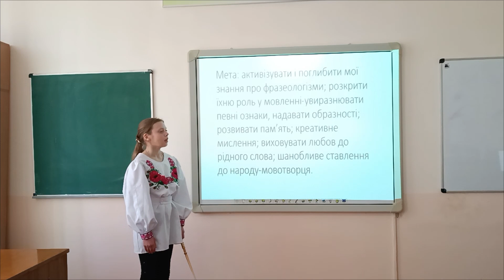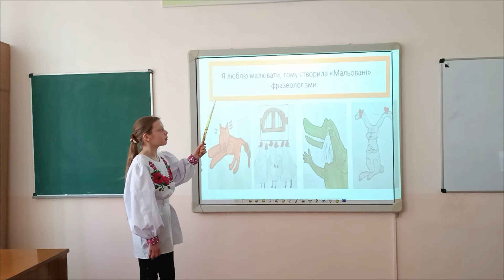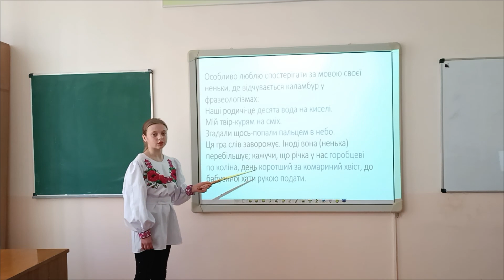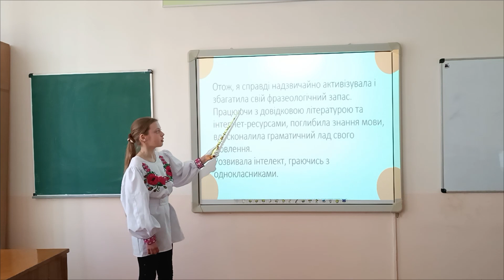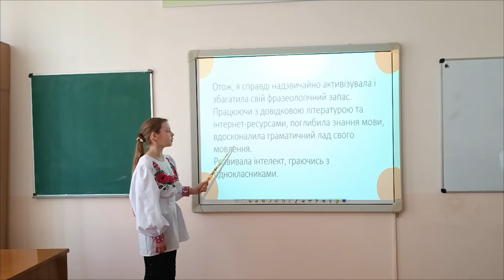Фразеологізми моєї місцевості - іскрометні скарби мовної образності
в категорії "Українська мова"

Томашевська Катерина Володимирівна

Пляшевський ліцей Демидівської селищної ради

Працюючи над проєктом, я поглибила свої знання про фразеологізми; зрозуміла наскільки вони увиразнюють певні ознаки мовлення, надають образності; збагатила свій мовний запас сталими сполуками. Моя робота - це дослідження, де я показала стилістичні можливості фразеологізмів

фразеологізм, антонімія фразеологізмів, синонімія фразеологізмів, омонімія фразеологізмів, каламбур у фразеологізмах, малюнкові фразеологізми